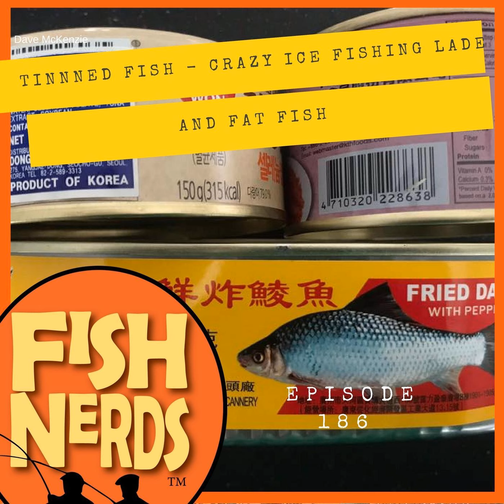Tinned Fish - Crazy Ice Driving and Fat Fish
We are recording live in an Ice Shack on Silver Lake, surprising our guest with our annual tinned fish challenge. We also chat with a guy who was ice fishing when a crazy lady tried to run him down. You won't beleive how bananas this story is. Enjoy the show